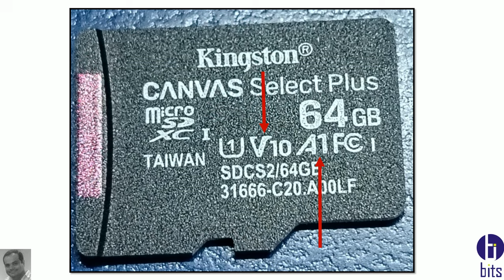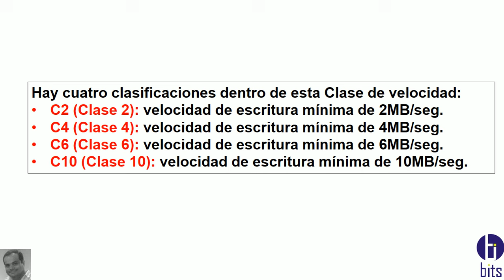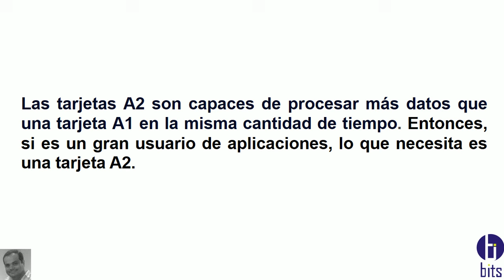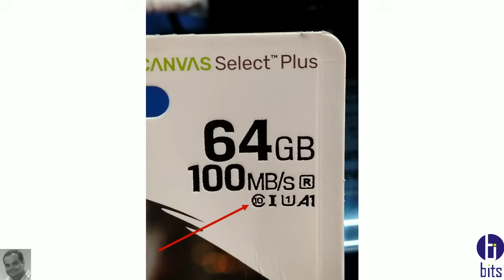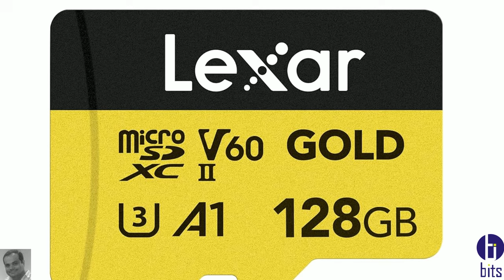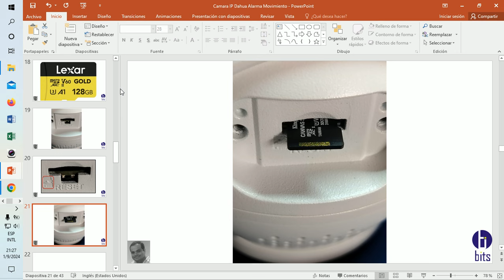Memoria Micro SD para cámaras IP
Video tutorial gratuito, como saber elegir de forma correcta la clase de memoria en base a la resolución de la cámara 1, 2,4, 8, 10 mpix, considerando las variables V y A.

Ing. Hector Ribadeneira Vargas Msc.

Guayaquil - Ecuador